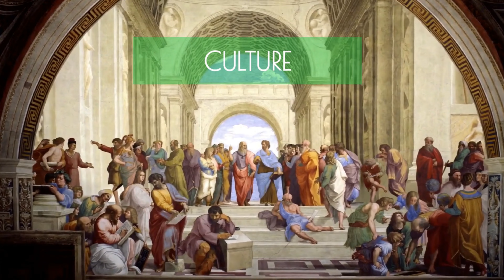What is Pattaya city in Thailand known for? Pattaya City Travel Guide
Pattaya City Travel Guide - Tradition and Culture A Day in Paradise. Cover various topics related to Pattaya City, from travel guides to nightlife, attractions, and specific activities. Use these keywords to create engaging and informative YouTube content related to Pattaya. We cover this in this video. Shopping in Pattaya - Best Markets and Souvenirs. Pattaya Walking Street Nightlife Explained - What to Expect. Pattaya Beaches - A Day in Paradise. Pattaya Nightlife Vlog - Experiencing the Night Scene. Exploring Pattaya Floating Market - A Unique Experience. Shopping in Pattaya - Best Markets and Souvenirs, Pattaya Beachfront Hotels - Where to Stay with a View. Luxury Resorts in Pattaya - Ultimate Relaxation, Pattaya Elephant Sanctuary Visit - A Heartwarming Experience, Dining on the Beachfront in Pattaya - Best Restaurants and Pattaya Songkran Festival 2023 - The Ultimate Water Festival. What is Pattaya nightlife famous for?

💬 We love hearing from you! Leave your thoughts, questions, and suggestions in the comments below.

• Best Markets and Souvenirs in Pattaya: 🔗
• Best Part Of Morocco to Visit: 🔗
• Exploring Makati City Philppine: 🔗

2. Like this video 👍
5. Leave a comment 🗨️